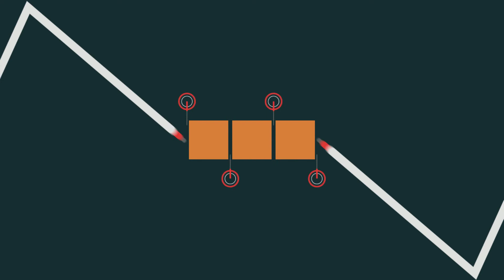Destiny PS4 Walkthrough Part 8 No Commentary 1080p HD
This is my walkthrough of Destiny for the PS4.

My Recording Device: Avermedia Live Gamer Portable

Destiny PS4 Walkthrough No Commentary,Destiny PS4 Walkthrough,Destiny PS4,Destiny,destiny ps4 walkthrough no commentary,destiny ps4 walkthrough,destiny ps4,destiny